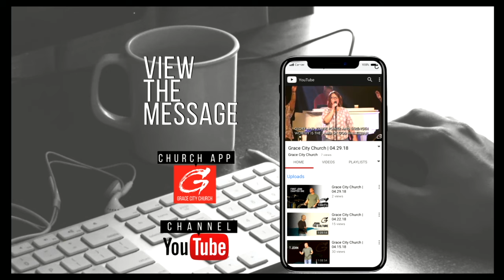Grace City Church | 07.21.19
Jump into the fire with Daniel chapter three and Pastor Terry Mahurin's teaching of "Even If"